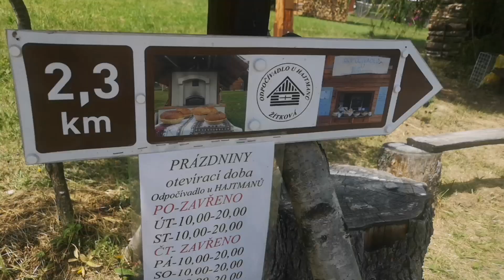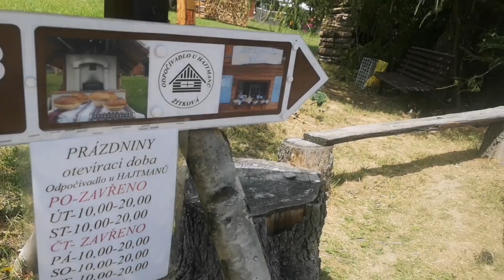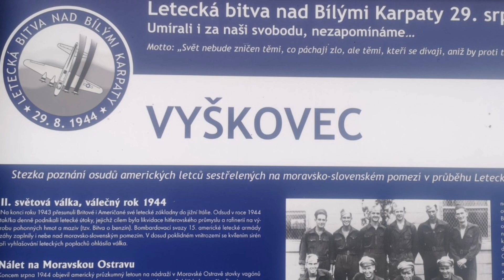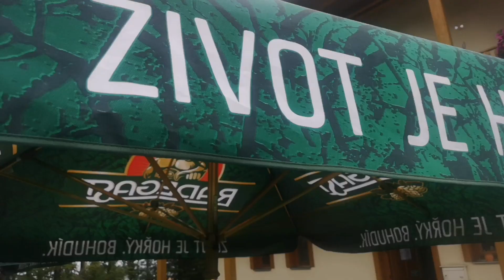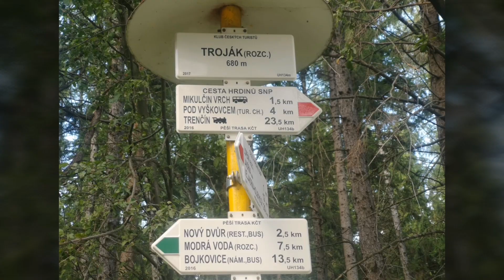By Pospa - Bílé Karpaty 2019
Rozlehlé, tajemné, liduprázdné...nádherné! Místa, kde se realita střetávala s mystikou. Kdo četl knihu, určitě bude chtít vědět, kde se to všechno odehrálo.